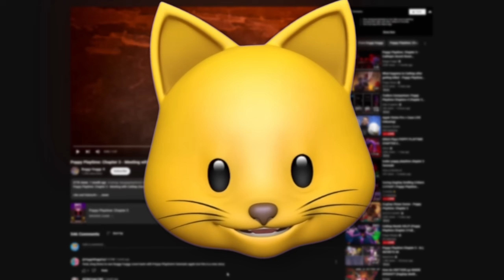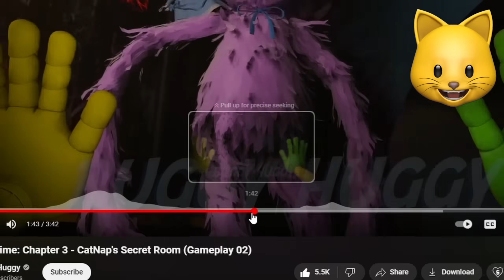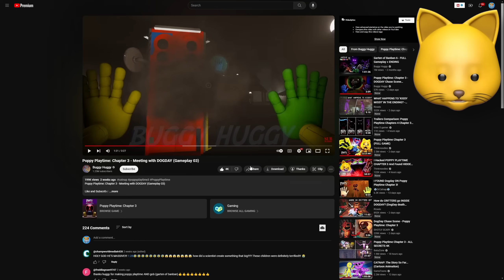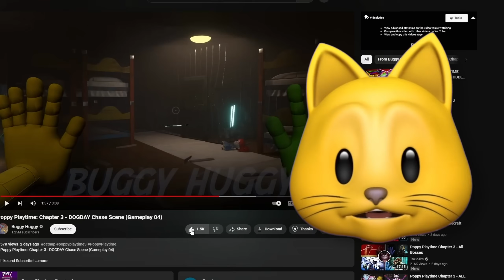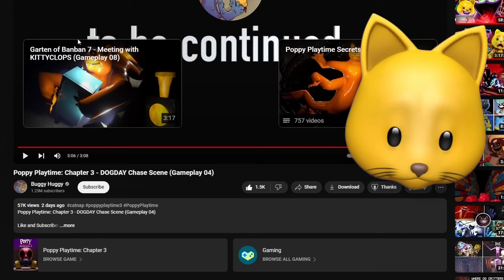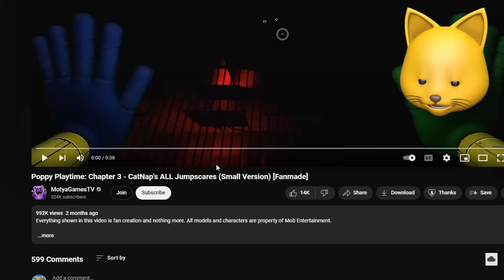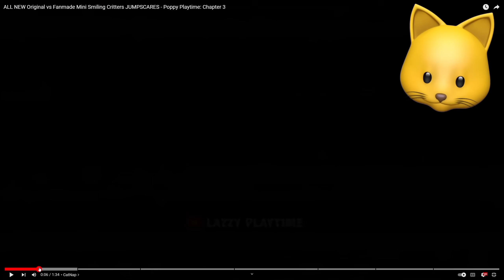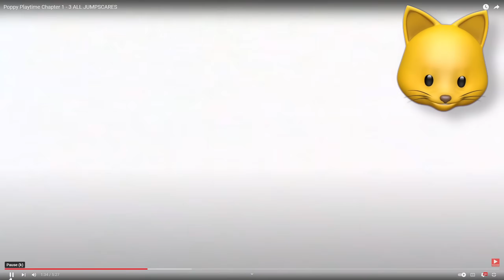Poppy Playtime Chapter 3 OFFICIAL vs FANMADE?!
Poppy Playtime Chapter 3 Fanmade Vs Official Full Gameplay Walkthrough with Thinknoodles of Poppy Playtime Chapter 3. This video is the full Poppy Playtime Chapter 3, Deep Sleep.

NOODLE ON!!